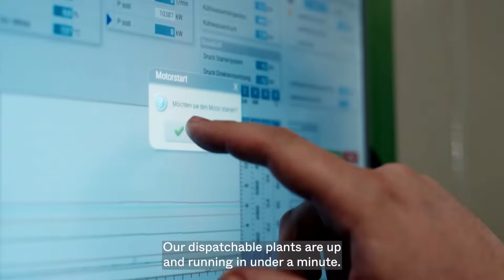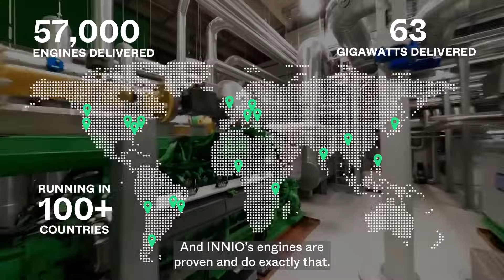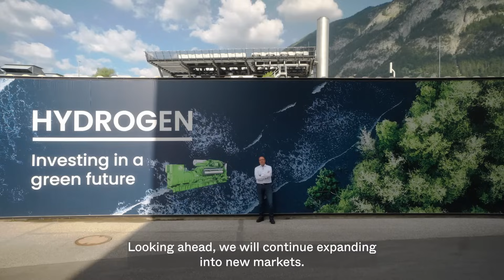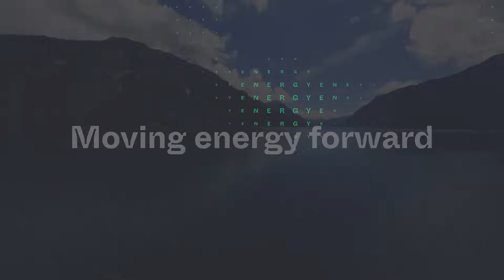INNIO Group: Revolutionizing energy solutions for a sustainable future | EN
Explore how INNIO Group’s Jenbacher and Waukesha brands are harnessing the power of technology and engineering to create the energy solutions the world needs. Our innovative approaches help regions and cities achieve strong economic growth while transitioning away from carbon-emitting fossil fuels. From landfill gas in Istanbul to APAC's first hydrogen power plant, and biomethane integration in Thailand to coal replacement in Kiel, Germany, INNIO Group is driving the global energy transition. Learn more about our commitment to sustainability and ESG performance, and how we are future-proofing our customers' energy needs.

About INNIO Group
INNIO Group is a leading energy solution and service provider that empowers industries and communities to make sustainable energy work today. With its Jenbacher and Waukesha product brands and its AI-powered myPlant digital platform, INNIO Group offers innovative solutions for the power generation and compression segments that help industries and communities generate and manage energy sustainably while navigating the fast-changing landscape of traditional and green energy sources. INNIO Group is individual in scope, but global in scale. With its flexible, scalable, and resilient energy solutions and services, INNIO Group enables its customers to manage the energy transition along the energy value chain wherever they are in their transition journey.
INNIO Group is headquartered in Jenbach (Austria), with other primary operations in Waukesha (Wisconsin, U.S.) and Welland (Ontario, Canada). Through a service network in more than 100 countries, a team of more than 4,000 experts provides life-cycle support to the more than 57,000 engines that INNIO Group has delivered globally.
INNIO Group's ESG strategy has been recognized and awarded by esteemed rating agencies such as Sustainalytics and EcoVadis. Additionally, the company’s near-term climate targets until 2030 have been validated by the Science Based Targets initiative (SBTi).